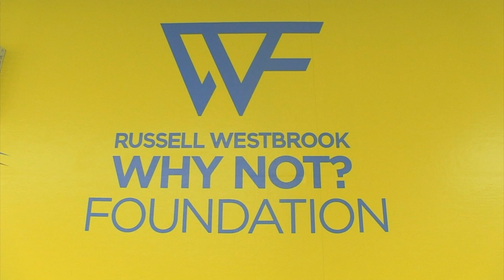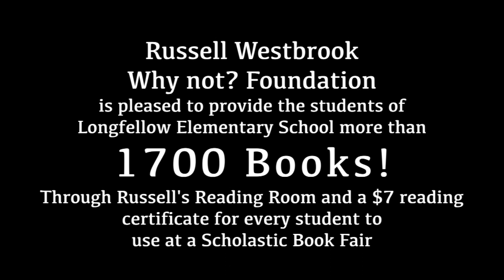Russel Westbrook Foundation Gives to Longfellow Elementary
This video is about the Russell Westbrook Foundation donating books to our young scholars in Longfellow elementary school. Helping our students with their reading and writing skills is a major part of the Compton Turnaround.